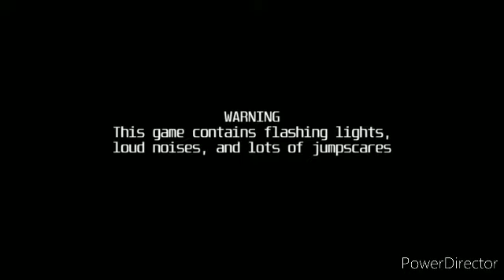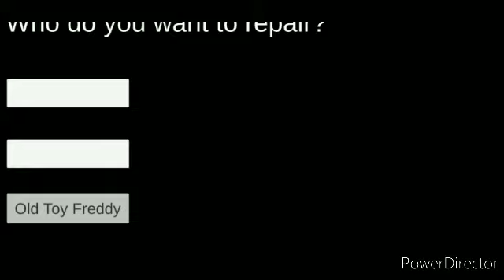Playing a broken FNAF Mobile Game || Five Nights At Boscos (Fan Game)